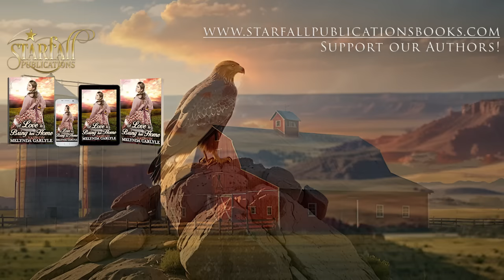A Love to Bring her Home | Western Romance Full Length Audiobook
Western Romance Starter Series Book 4
Written by Melynda Carlyle

▬ 📕 Book Summary 📕 ▬▬▬▬▬▬▬▬▬▬
Her personality is fiery but her loving gaze will melt this Resentful Cowboy’s heart!

Benjamin Witton is a restless cowboy who grew up as an orphan and that left big trails in his life. His heart was shattered when his fiance eloped with a rich Southern Lord. This pain gave him the persistence to thrive in his cattle business. All he needs is a wife to take care of his home so he can work on his ranch.

Beverley was about to marry and had it all planned except for one thing. Her younger sister falling in love with Beverley’s fiance.
As a woman of immense bravery, she sacrificed her happiness for her sister but needed to get away from that pain. Benjamin’s mail-order bride ad presented as the perfect opportunity.

However, when Benjamin and Beverley get together, they discover that they are completely different and their only common thing is their trust issues. His ranch also stands in the way of two eminent cattle barons.
When a brutal attack will shake their peace, they will have to let their guards down & become one. If they want to survive...

▬ ⭐⭐⭐⭐⭐Book Reviews⭐⭐⭐⭐⭐▬▬▬▬▬▬▬▬▬▬

⭐⭐⭐⭐⭐ I loved this story of a mail order bride who doesn't fit in with society women in Georgia and takes a chance moving out to wild west to meet her intended groom who has some social challenges of his own.

⭐⭐⭐⭐⭐ I love the western romance genre and this book is entertaining. The characters are engaging and likeable. An entertaining story and an enjoyable read!

⭐⭐⭐⭐⭐ I recommend that if you love historical westerns about mail order brides you need to get this one you won't be disappointed
You won't be disappointed in any novel by this author

⭐⭐⭐⭐⭐ This is a fun book to read. Real down to earth story that could have been true in the old west. Has a funny interesting event in it too. Not all the mush of falling in love, kissing etc. but how 2 very different people come to realize they love each other.

⭐⭐⭐⭐⭐ The storyline for this book had a great message and the characters were well-developed. I loved the courage and sense of adventure that Savannah showed. Ethan's reserved shyness towards women was a refreshing trait. I enjoyed the book very much and recommend it.

▬ 🧑‍🤝‍🧑Follow Us 🧑‍🤝‍🧑 ▬▬▬▬▬▬▬▬▬▬

Follow Us on Amazon

▬ 🎥 Timestamps 🎥 ▬▬▬▬▬▬▬▬▬▬
00:00:00 - Intro
00:00:23 - Chapter 1
00:11:55 - Chapter 2
00:22:57 - Chapter 3
00:36:01 - Chapter 4
00:48:38 - Chapter 5
01:00:37 - Chapter 6
01:11:38 - Chapter 7
01:24:48 - Chapter 8
01:36:04 - Chapter 9
01:48:25 - Chapter 10
02:00:39 - Chapter 11
02:11:04 - Chapter 12
02:21:24 - Chapter 13
02:32:59 - Chapter 14
02:44:42 - Epilogue